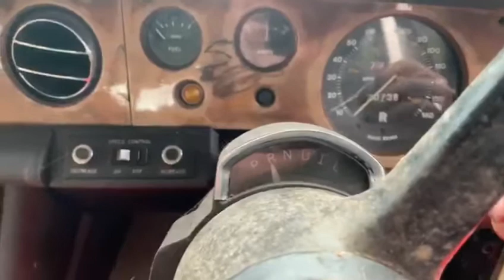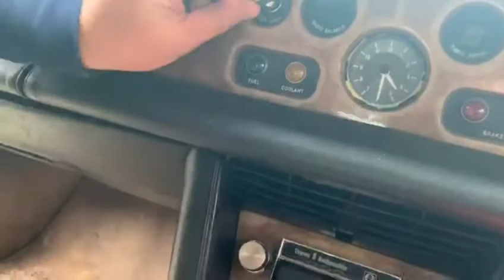Old Rolls Royce Classic 3🚘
Rolls Royce🚘